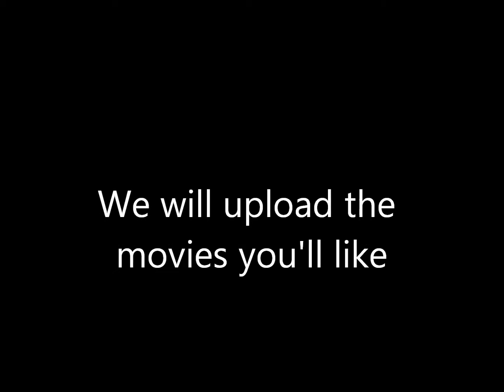info movie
the movies are awesome